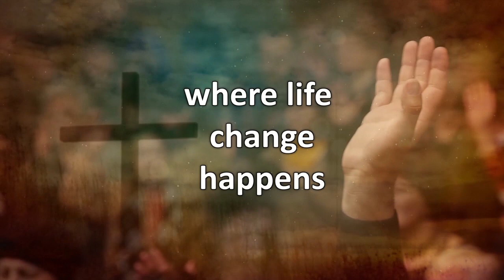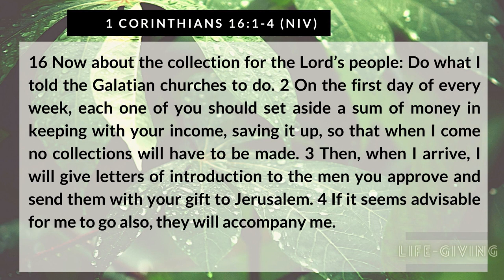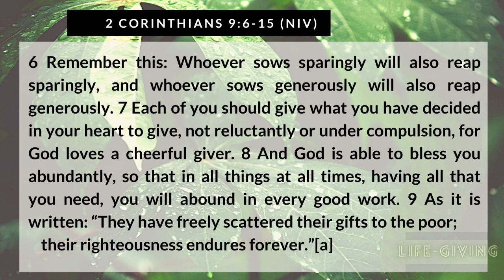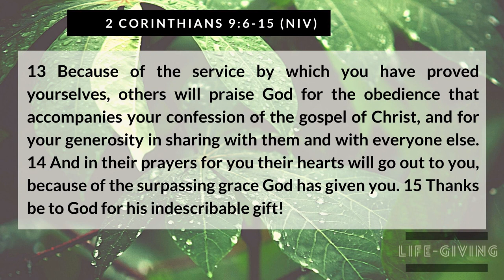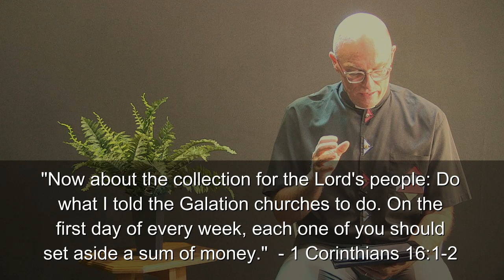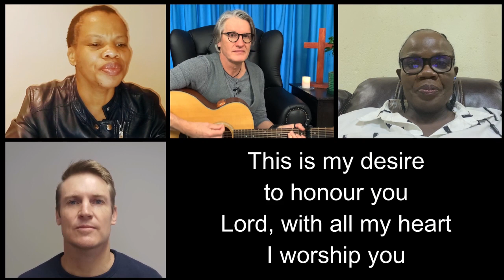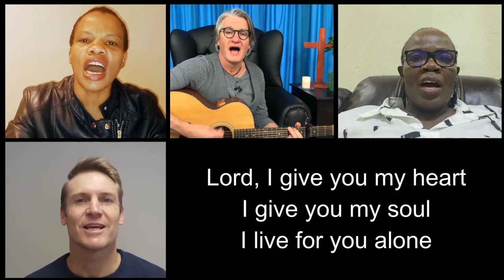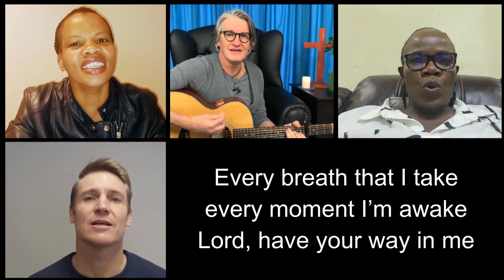Life Giving | Week Two | 1 May 2022 | Rev Ian France